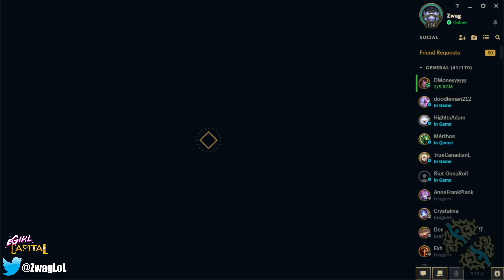I TOOK MY LETHALITY CAITLYN INTO HIGH ELO (AND DESTROYED EVERYONE)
League of Legends season 12 Caitlyn Gameplay!